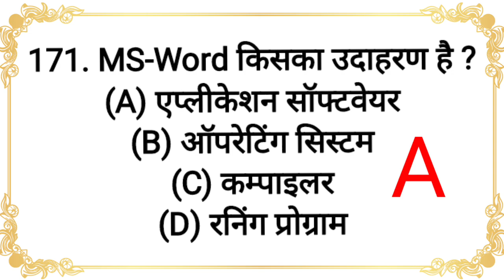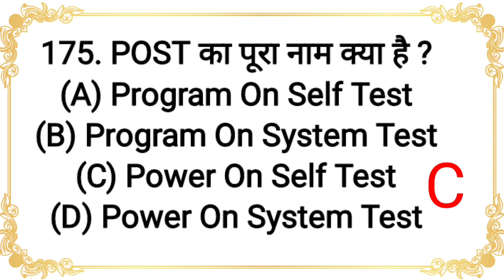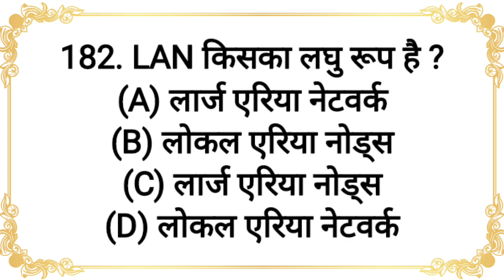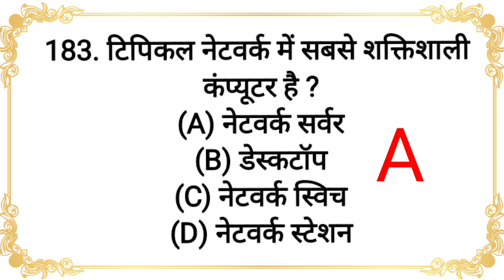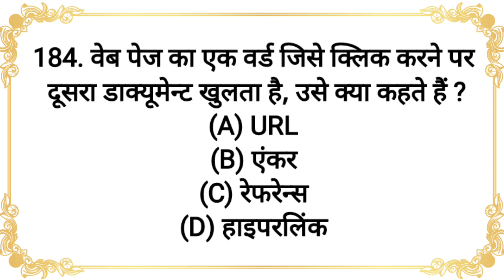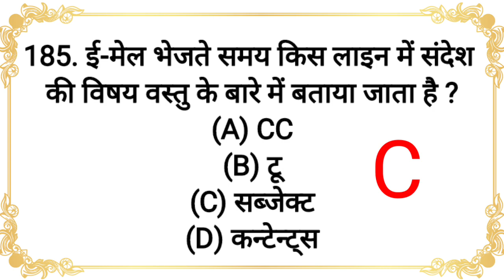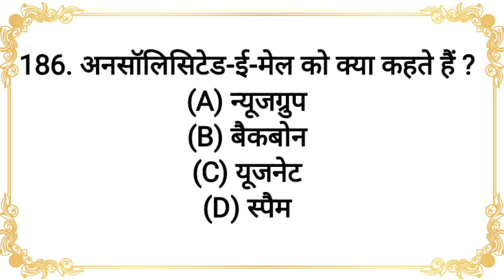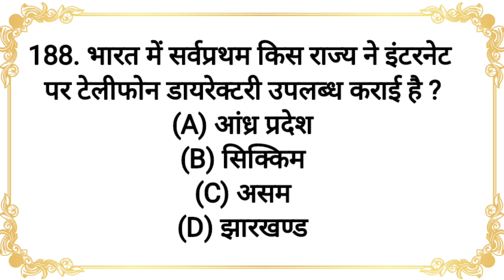computer class | part 5 | computer objective questions answers | 20 imp question